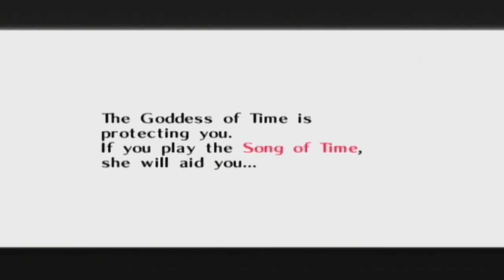The Legend of Zelda: Majora's Mask [GCN XLP] ep 1: Baby Steps Into The Darkness pt 6